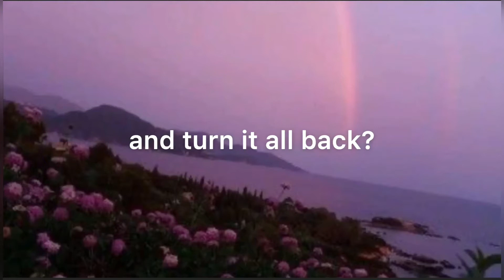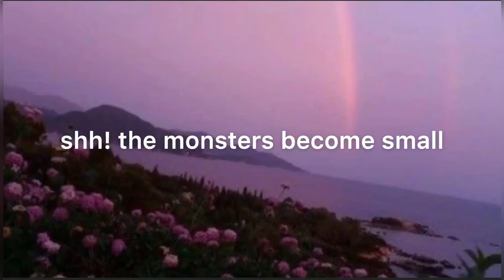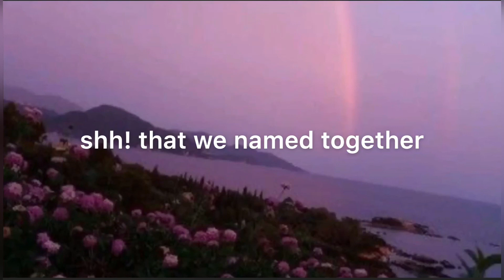✨everglow- hush (english lyrics)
🤍artist: everglow

☁️song: hush